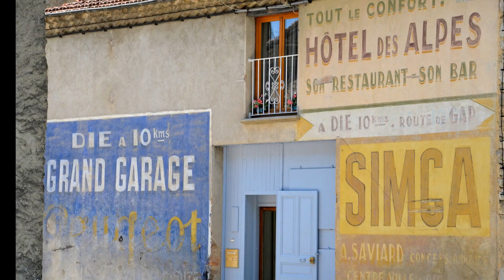Pontaix village de la Drôme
Pontaix est une commune française située dans le département de la Drôme en région Auvergne-Rhône-Alpes.